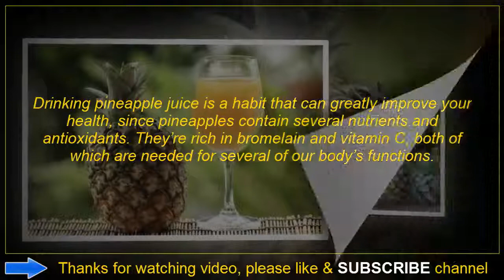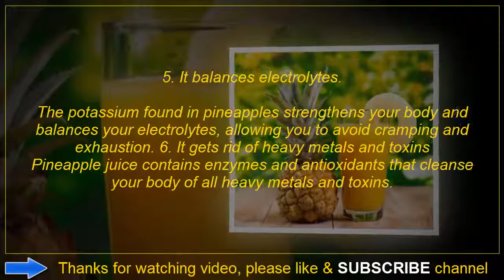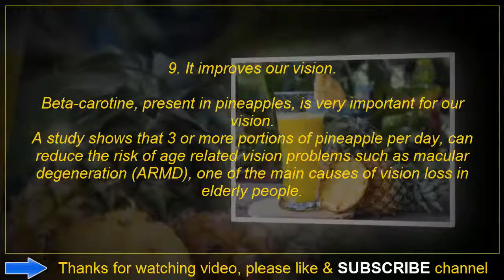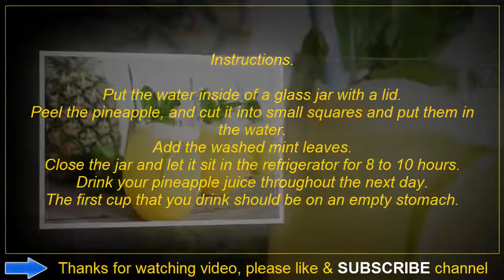This Drink Can Help You Lose Weight Fast, Relieve Joint Pain and Inflammation